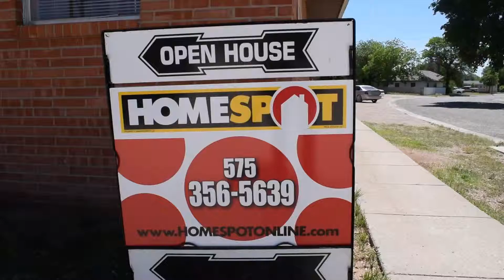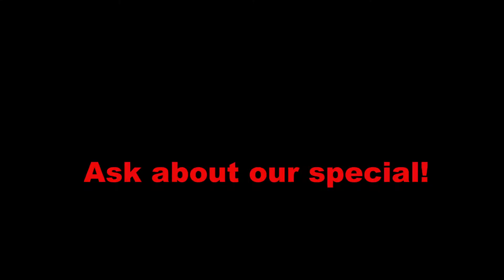Arizona Apts Tour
Tour the Arizona Apartments in Portales!
They are affordable, two bedroom apartments that are newly remodeled.